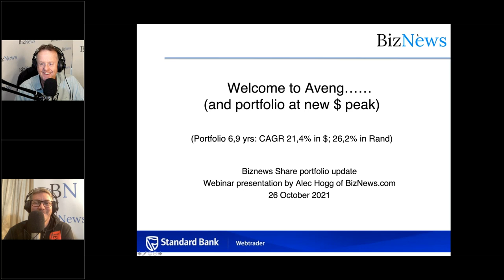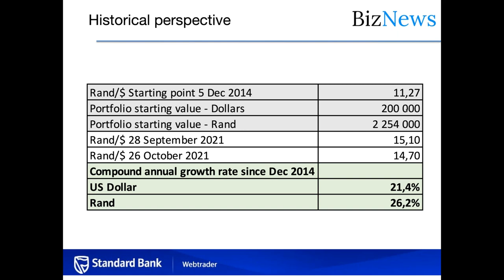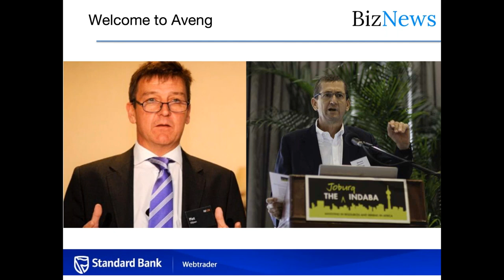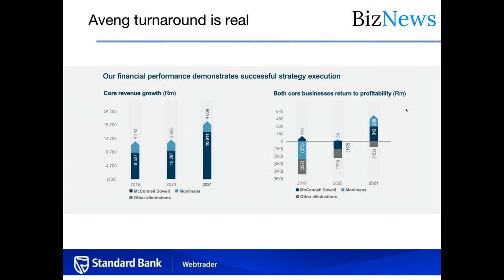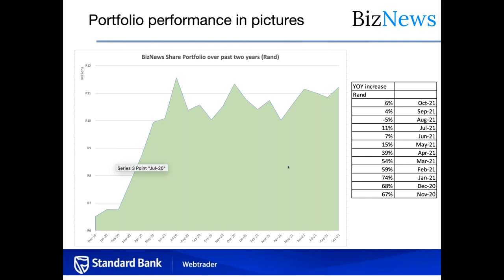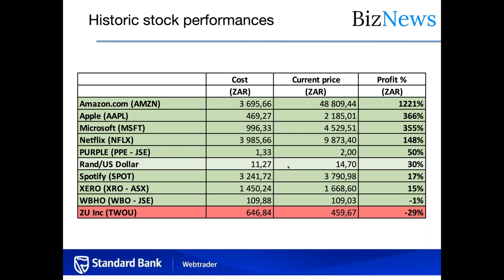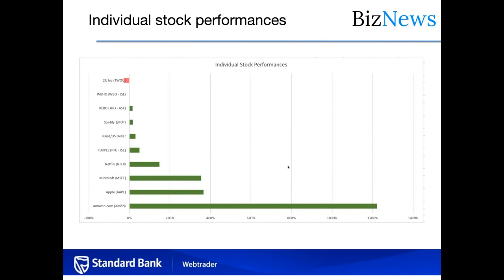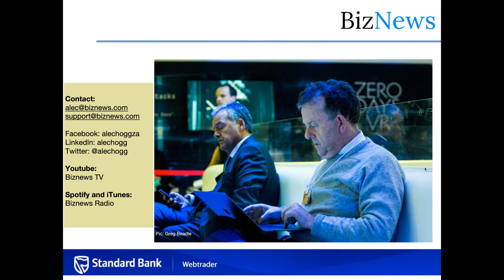Welcome to Aveng ... (and portfolio at new $ peak)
The BizNews Share portfolio, launched in December 2014, has delivered spectacular returns for South African investors. Every month, BizNews founder Alec Hogg updates the latest developments at the companies whose stocks are held in the portfolio. Although the strategy has been to buy and hold, the portfolio has seen some adjustments over the five and a half years since its creation. Today roughly two thirds of the assets are invested in US exponential growth stocks and the balance in carefully selected JSE-listings.